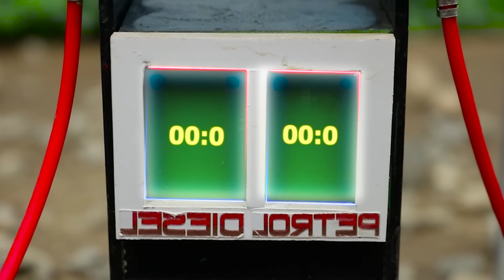Diy tractor with trailers to transports hamster mouse | diy mini pertrol pump videos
keepvilla
keepvilla tractor
keepvilla diy
Mini Creative
Mr Minitopics
Tech Creators
mini tractor
tractor machine
tractor machinery
tractor machine dikhao
tractor trolley
truck stuck in mud
truck rescue
cows truck
truck stuck in mud how to get out
tractor trolley
cow truck loading
cow video
special plough
carrot field grow
tractor machine
strawberry field grow
strawberry field
plough field
mini plough
strawberry field grow
Agricultural machine
tractor machine
concrete bridge
mini bridge
Harvest Truck
fruit